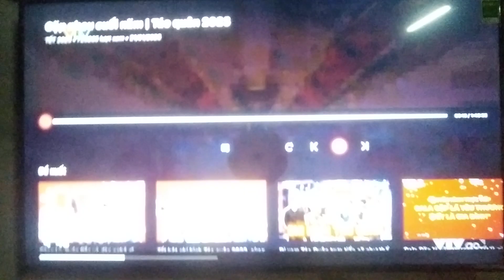VTV - Hình Hiệu Mở Đầu Chương Trình Gặp Nhau Cuối Năm - Xuân Quý Mão (21/1/2023)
20H00 21/1/ 30 TẾT